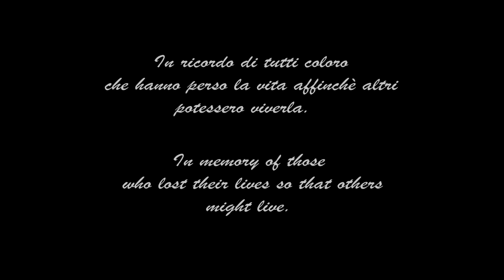Florence American Cemetery and Memorial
un tributo a coloro che hanno perso la vita affinchè altri potessero viverla.
Nel comune di Impruneta si trova un luogo ricco di storia e di uomini che l'hanno fatta.